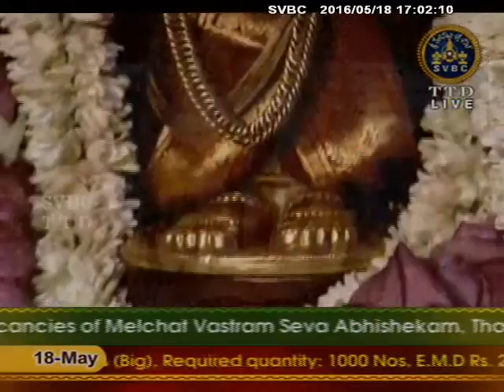SVBC TTD-Sahasradeepalankarana Seva 18-05-16